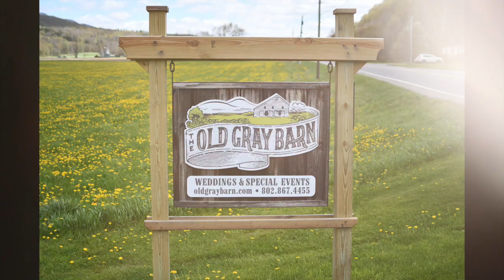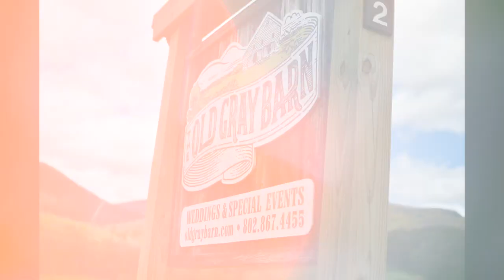C&J Old Gray Barn 9.19.20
During the easing of covid restrictions, Jamie & I decide that make a trip to our wedding venue. Here's a quick video to get you HYPED for the Big Day!